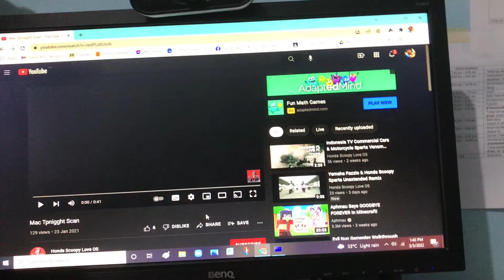Mac Tpnight Scan has BSOD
Credits to Honda Scoopy Love OS